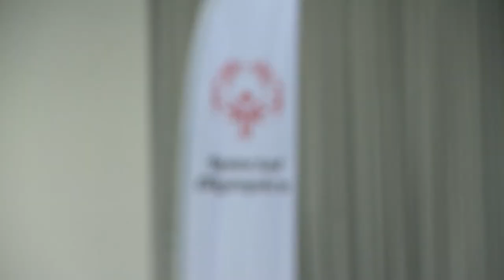Floorball I Graz, 21.03.2017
Highlights aus dem Floorball Bewerb am 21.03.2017 und ein paar Infos zum österreichischen Team

Highlights from the Floorball Competition on March 21st 2017 and a few facts about Team Austria